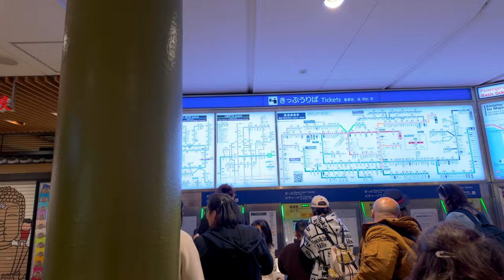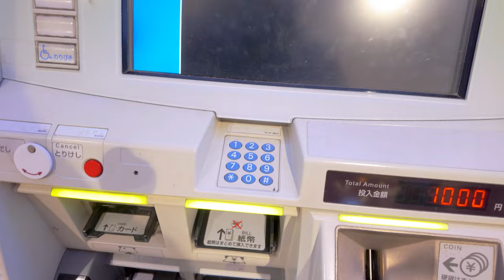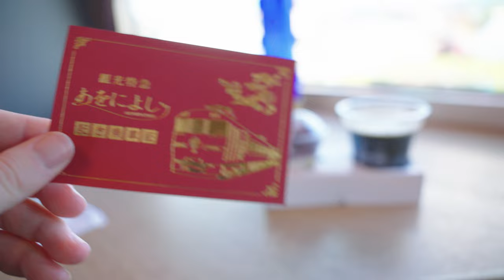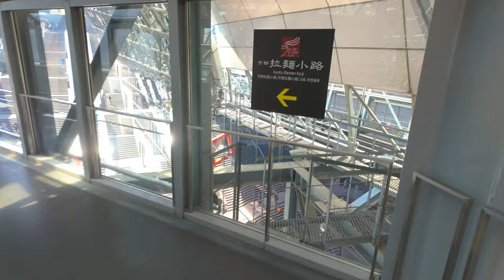🇯🇵 Japan's LUXURY Train "AONIYOSHI" & Deer in Nara 🚂🦌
This time we are riding together on the New Aoniyoshi Luxury Sightseeing Train, starting from Nara Kintetsu To Kyoto Station, I arrived a little early so of course I had time to feed the Deer as well before going to the train!
Timestamps:
00:00 Sightseeing Limited Express "Aoniyoshi" あをによし
00:37 Feeding Polite Deer in Nara
02:40 Kintetsu Nara Station
03:35 Aoniyoshi Train Arrives
05:02 Time to Explore the Train
06:49 Whats that? A tasty Snack?
08:51 Arrive at Kyoto Station
10:30 Kyoto Sky Walkway
11:39 Ramen Street